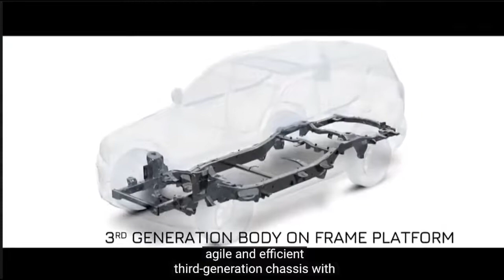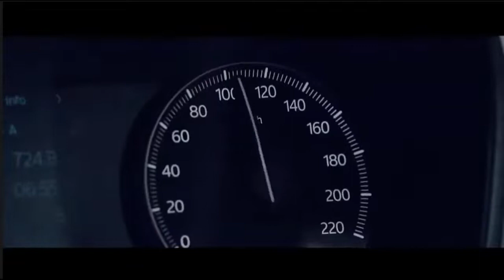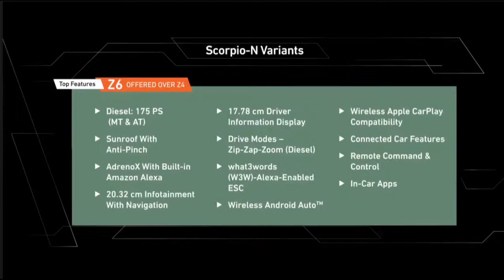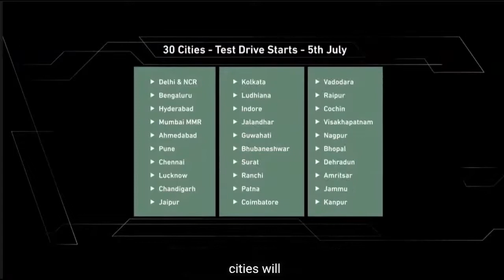New Scorpio N Scorpio! N !scorpio